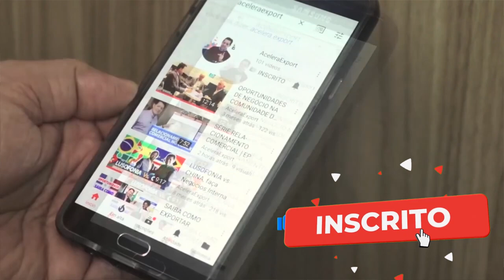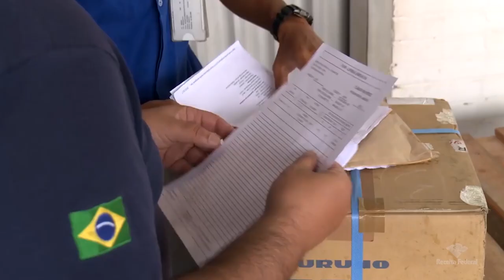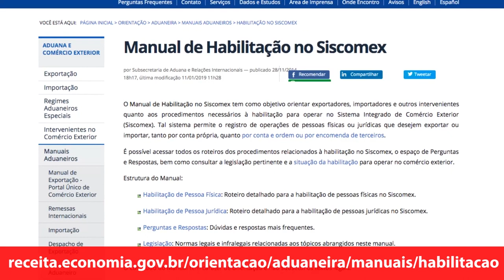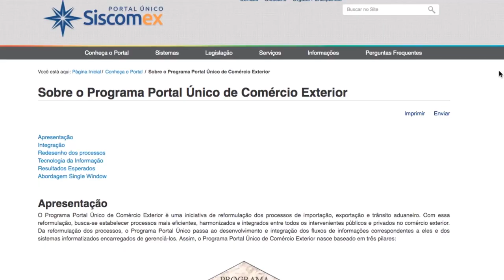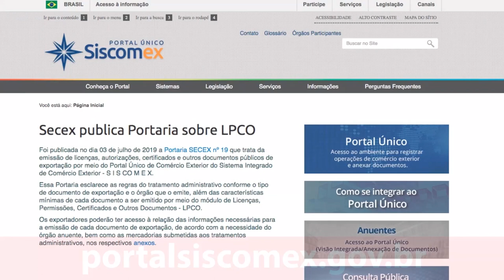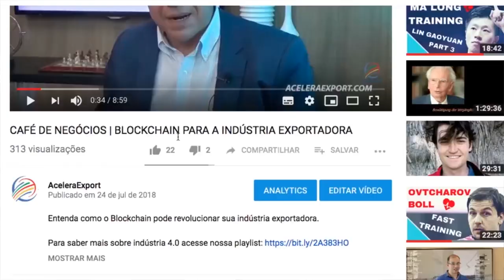REGRAS PARA HABILITAÇÃO NO SISTEMA RADAR DA RECEITA FEDERAL